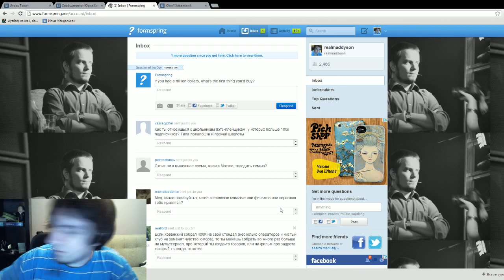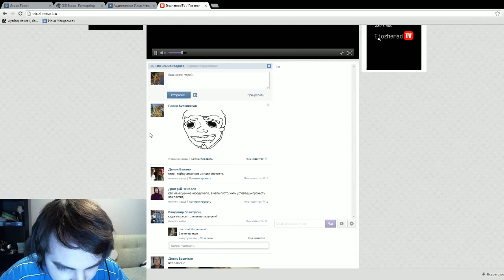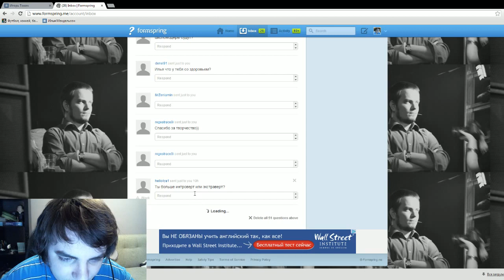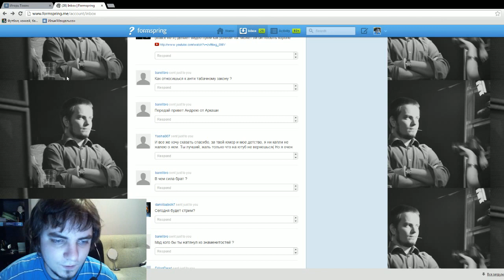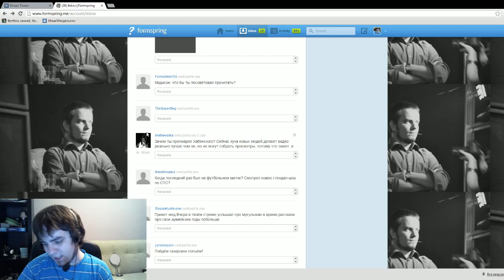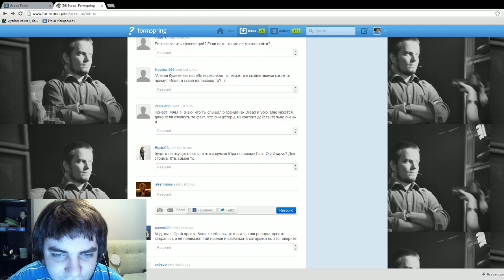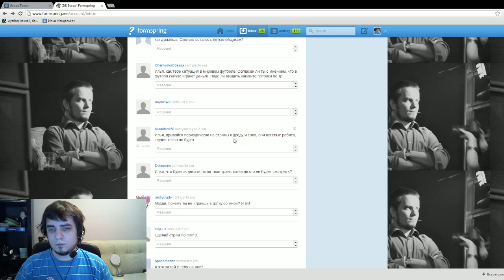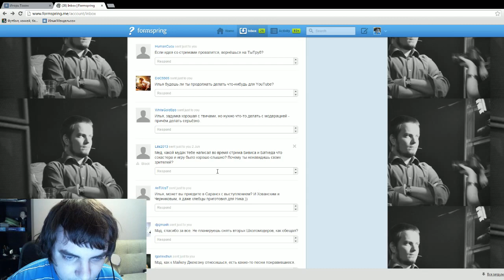Мэддисон отвечает на вопросы из Formspring. Стрим 03.06.2013 #1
Илья Maddyson и Игорь Линк на twitch.tv. Отвечают на вопросы зрителей.